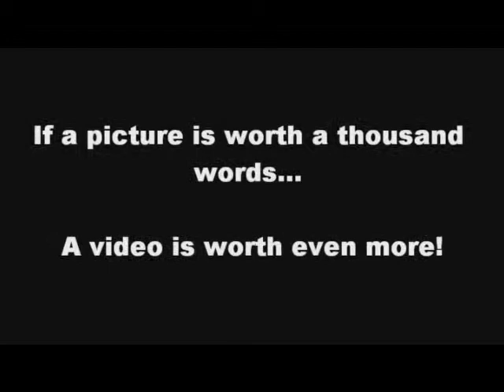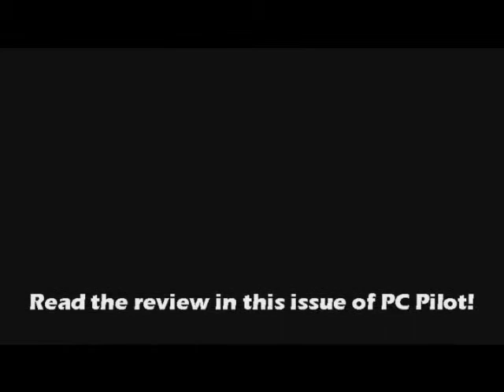Audio_Environment_PCPilot.wmv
Demonstration of a couple of aircraft and AI sounds taken from the product. This video was used to accompany the review in PC Pilot magazine issue 69, Sept/Oct 2010. The review gave the product 95% and a classic product award.

Video created by Tony Radmilovich of PC Pilot magazine and uploaded with their kind permission.